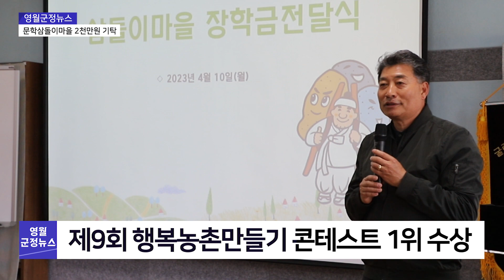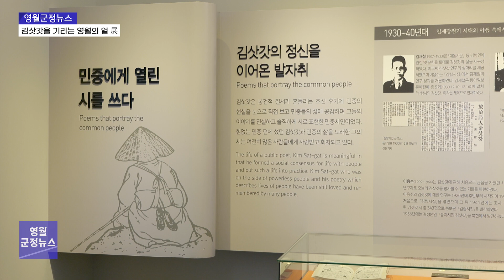2023년 4월 셋째 주 영월군정뉴스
🌸 4월 셋째 주 영월소식 전해드립니다🌸

00:00~00:45   주요뉴스 소개
00:45~01:54   문학삼돌이마을 인재육성을 위해 2천만 원 기탁
01:54~02:43   난고김삿갓 문학관에서 '난고선양회' 작품 전시
02:43~03:31   제56회 단종문화제 안전기원제 진행
03:31~04:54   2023 영월 박물관 심포지엄 개최
04:54~05:25   클로징